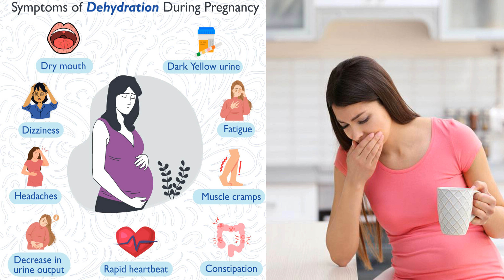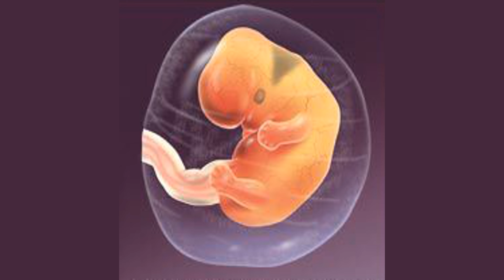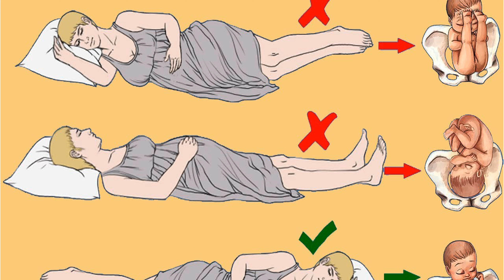গ্রীষ্ম ঋতুর গরমে গর্ভবতীরা এই 6 টি বিষয়ে সাবধান থাকুন 👍 Pregnancy Care Tips in Bangla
আমাদের অন্যান্য ভিডিওর লিংক নিচে দেওয়া হল, যেটা দেখতে চান তার উপর ক্লিক করলে ভিডিওটি দেখতে পাবেন।

⭐১-৯ বছরের বাচ্চার না খাওয়ার কারণ ও উপায়। এতে বাচ্চার প্রচন্ড খিদে বাড়বে। খিদে বাড়ানোর ঔষধ।

⭐খুব বেশি কালো বাচ্চাকে দুধের মতো ফর্সা করতে কি করবেন।Baby skin care.শিশুর গায়ের রং ফর্সা করার উপায়

⭐শিশুর প্রথম দাঁত কত মাস বয়সে বেরোয়? কি কি সমস্যা হয়? বমি,পাতলা পায়খানা হলে ঘরেকি ভাবে ঠিক করবেন!

⭐0 থেকে 6 মাসের বাচ্চার ওজন বাড়াতে কি খাওয়াবেন। নবজাতক শিশুকে মোটা করুন।Bacha ke mota korar upay.

⭐১-৯ বছরের বাচ্চা খেতে চাচ্ছে না?রোগা হয়ে যাচ্ছে? তবে জেনে নিন খুব রোগা বাচ্চাকে কিভাবে মোটা করবেন!
⭐বাচ্চাদের কৃমি থেকে অনেক কঠিন অসুখ হয় তাই সময় থাকতে বাচ্চার পেটের কৃমি কে মেরে ফেলুন। healt tips
গর্ভাবস্থায় যে 3 টি খাবার ভুলেও খাবেন না,
গর্ভবতী যে খাবার খেলে বাচ্চা ফর্সা হয়,
গর্ভাবস্থায় যেসব খাবার খেলে বাচ্চা ফর্সা হয়,
গর্ভাবস্থায় যে খাবার খেলে বাচ্চার গায়ের রঙ উজ্জ্বল হয়,
গর্ভাবস্থায় যে খাবার ভুলেও খাবেন না,
গর্ভাবস্থায় যে খাবার না খেলে বাচ্চা কালো হতে পারে!
গর্ভের বাচ্চা ফর্সা হওয়ার উপায় জেনে রাখুন
What to eat during pregnancy for cute baby
গর্ভাবস্থায় কি খেলে বাচ্চা সুন্দর হয়,
বাচ্চা ফর্সা হবেই,
গর্ভাবস্থায় খাবার তালিকা,
গর্ভাবস্থায় কি কি ফল খাওয়া উচিত,
গর্ভবতী মায়ের দৈনিক খাদ্য তালিকা,
শিশুর যত্ন,